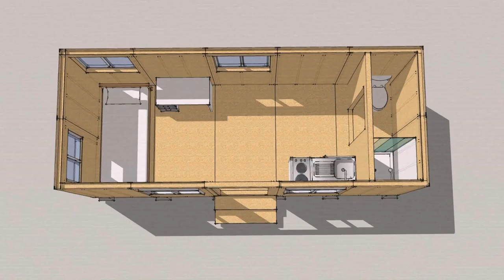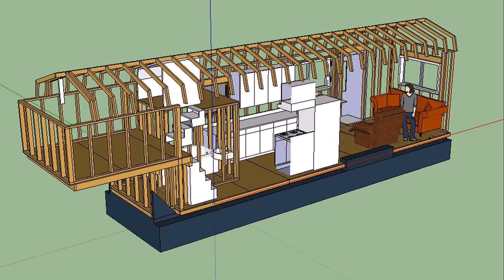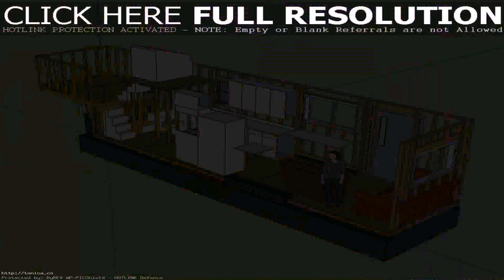The Little Book Of Tiny House Floor Plans (see description) (see description)